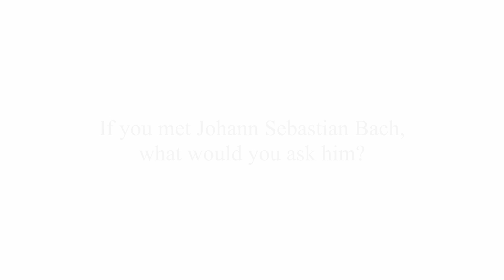Janine Jansen: Interview (part 7)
Janine Jansen is Artist in Residence 2019
Schleswig-Holstein Musik Festival